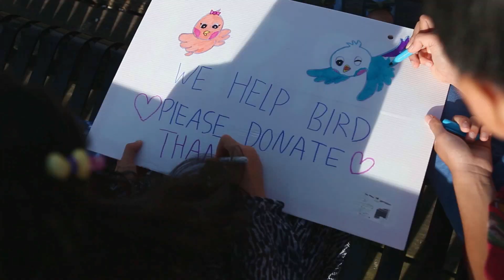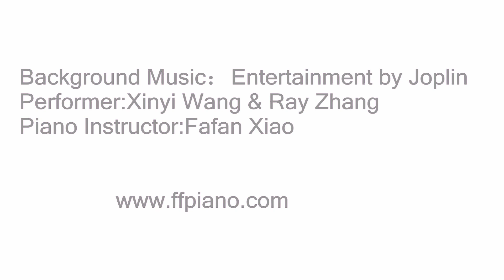Piano Micro Movie “ LET YOU FLY” 钢琴微电影 “爱心飞翔”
8 years old Xinyi Wang and 9 Years old Ray Zhang from Vancouver. They started to learn piano 3 years ago with Ms. Fafan Xiao. They have been performed at New York Carnegie Hall 5 times including Isaac Stern Auditorium, also performed in Fazioli concert hall in Italy, the Royal Conservatory of Music's Koerner Hall in Toronto and Shanghai Oriental Art Center in China including many concerts. 20th Century Fox was invited them to perform in nationwide movie opening. They have received many awards including: 1st place & judges distinction award of  American Protege International Music Talent Competition, 1st place and scholarship in Los Angels International Music competition, 1st place in Canadian Music National Competition, 3rd place and special prize of most promising young musician in Los Angeles Young Musicians International Competition etc.  They also have performed with symphony orchestra in University of British Columbia on 2014.

王馨仪(Xinyi Wang)和张睿宏(Ray Zhang)，他们3年前一同开始跟­随肖发凡老师学习钢琴，经常在一起练习、演出，他们非常喜欢钢琴，都是主动、自觉的学­习。在短短的3年内，2个人突飞猛进，取得了惊人的成绩。他们获得了无数比赛的奖项，­其中：美国国际音乐才能比赛中获得第1名和唯一的评委特别奖牌还有奖学金，美国天才儿童发展协会国际音乐比赛第1名和金牌，洛­杉矶国际音乐比赛第1名，加拿大全国音乐比赛第1名等。他们曾经5次在美国纽约卡内基音乐厅表演包括斯特恩主厅，还曾在加拿大皇家音乐学院音乐厅，意大利法兹­奥利音乐厅，上海东方音乐中心等地演出，2014年他们在卑诗大学音乐厅与专业交响乐团合作演出。